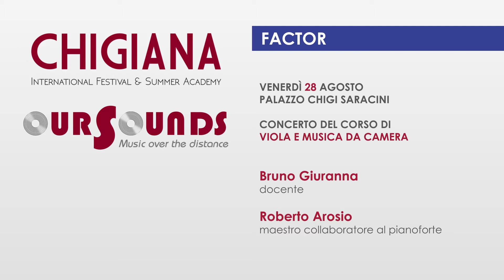CHIGIANA FACTOR 2020: ALESSANDRO PRANDI, R. Clarke, dalla Sonata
CHIGIANA INTERNATIONAL FESTIVAL & SUMMER ACADEMY 2020 "Our Sounds"
"Chigiana Factor", Allievi della Classe di Viola e Musica da Camera
Docente: M° Bruno Giuranna
Maestro collaboratore al pianoforte: Roberto Arosio

Alessandro Prandi, viola

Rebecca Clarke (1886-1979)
dalla Sonata

I. Impetuoso ma non troppo Allegro

Registrato a Siena, 28 agosto 2020